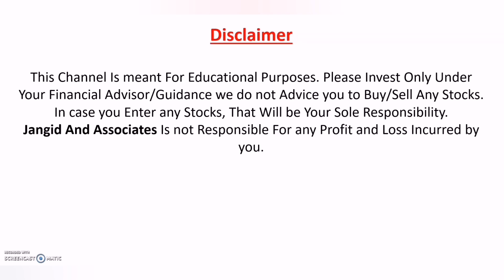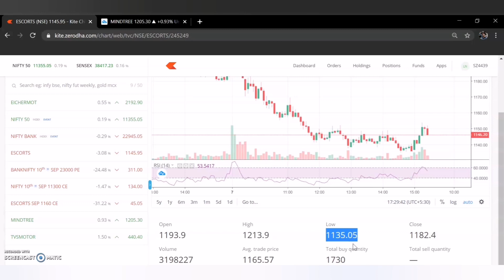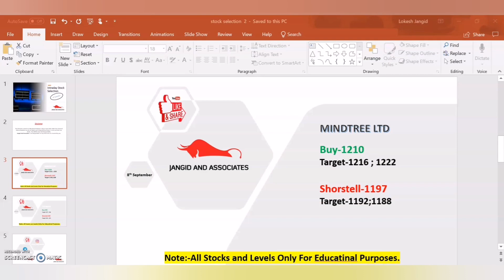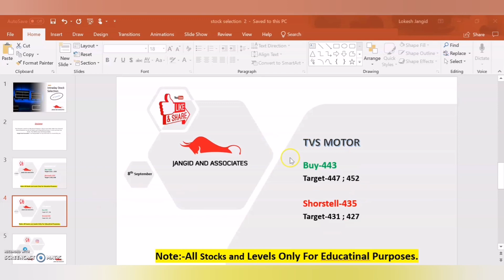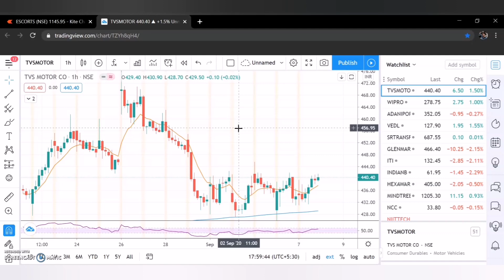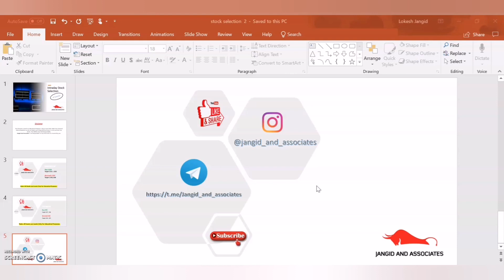Intraday Stock Selection 8th September|Jangid And Associates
Account Openning Link
ZERODHA